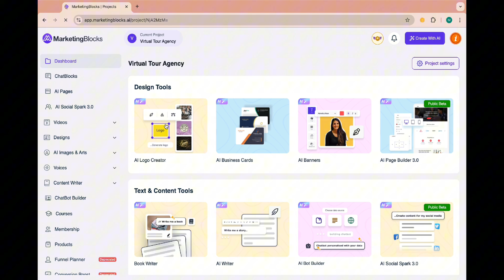AI Image Colorizer